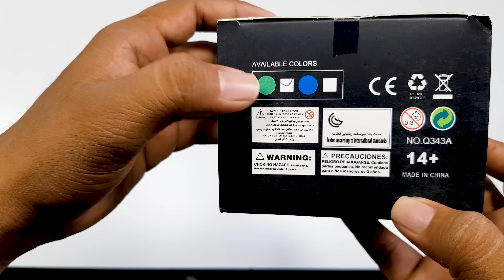Wltoys Q343A Drone Review. (Part 01) Rc Sinhala. Rc Srilanka.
This is the review video about Wltoys Q343A Mini Drone. (Part 01)
If you are loving RC's, You Must Watch This.

Special Thanks - Mr. Arkesh Nikapitiya.
                              Mr. Dhanuja Nikapitiya.

Video Includes- Explains about these items

Unbox Details
How it Works
PRICE Details
Etc.

🔵ATTRIBUTION 🔵
WLToys Q343 Altitude Hold FPV Nano Drone Flight Test Review. Youtube Quadcopter 101 , Aug 10, 2016

Notice
All Non-Mine Videos
here are
Owned by those

My Traxxas Stampede 4*4 VXL Brushless Edition 100+kmh High Speed Offoad Video, Watch Through This